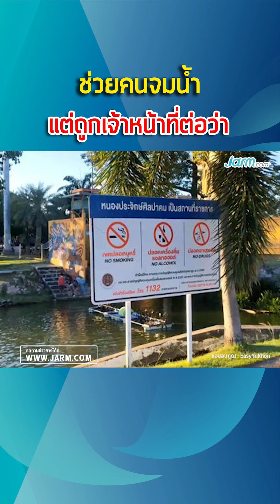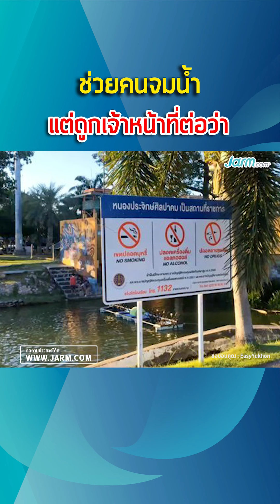หนุ่มกระโดดน้ำ ลงไป ช่วยคนจมน้ำ แต่กลับถูกเจ้าหน้าที่ด่า